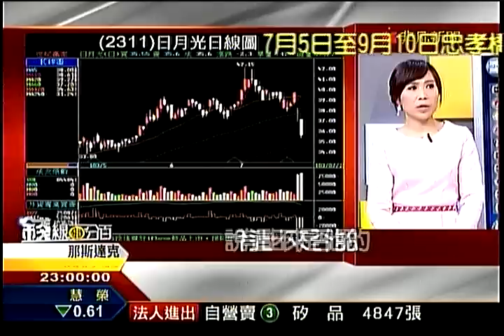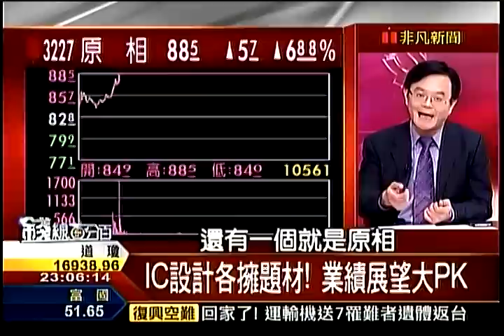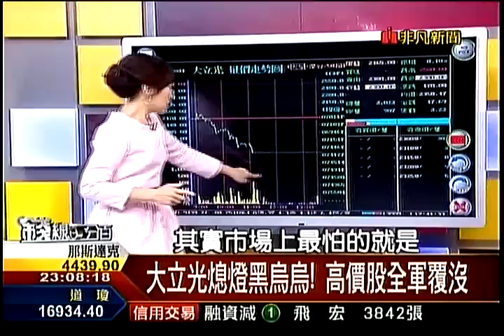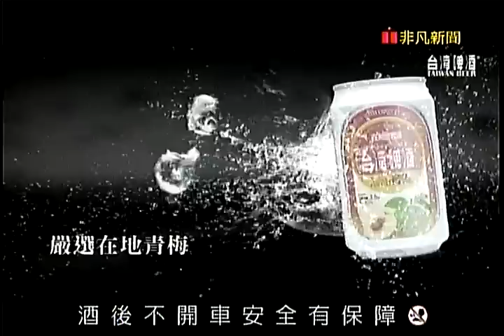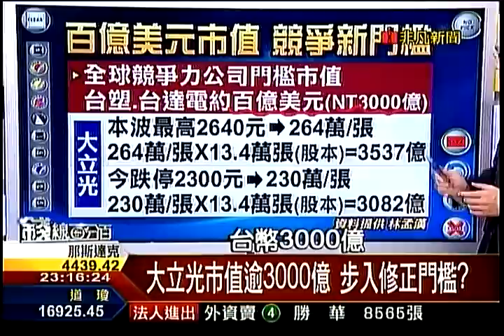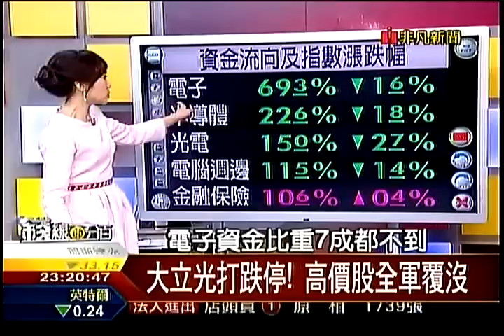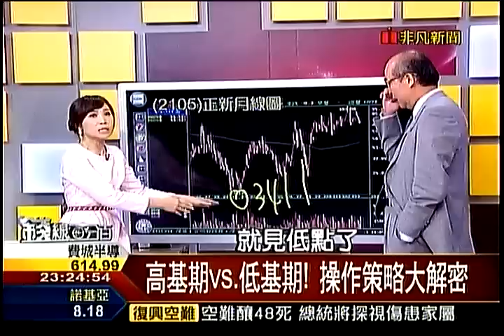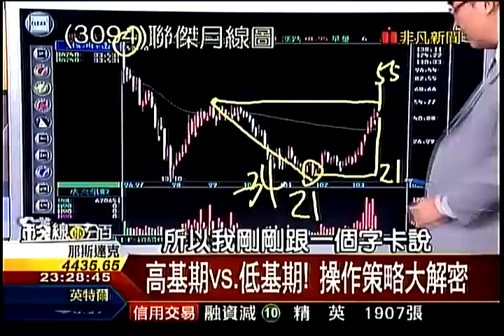錢線百分百3 20140725